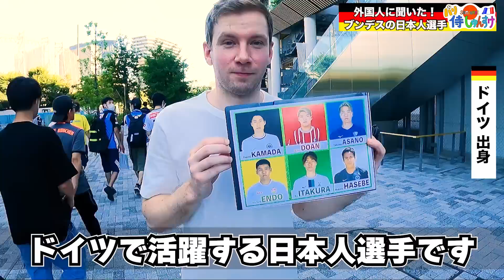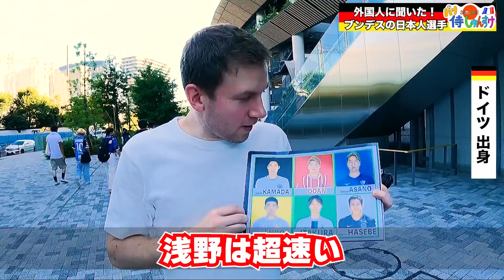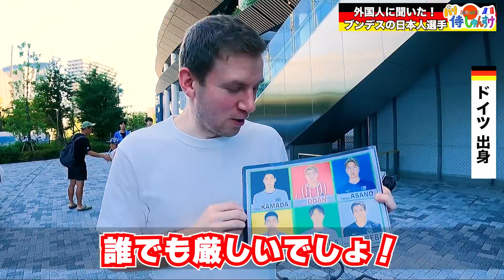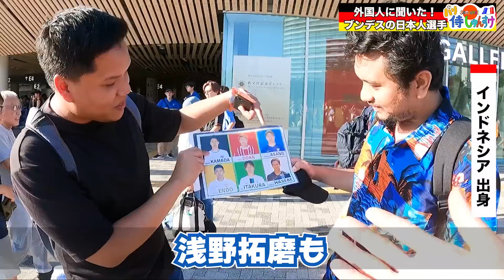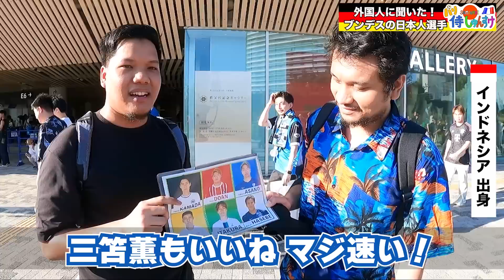遠藤航を絶賛！外国人に聞いたらリヴァプール移籍も納得の反応だった！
ブンデスリーガも開幕！バイエルンミュンヘンサポにドイツの日本人選手について聞いてみました。一番有名なのは？バイエルンに欲しいのは？etc.

ぜひ感想をコメント欄に書き込んでください😀だいたい返信します！
🙏インタビューで聞いて欲しいこと、動画の感想などをコメント欄に頂けると嬉しいです！
🙏しゅんすけのSNS
撮影日：7月29日川崎F×バイエルンミュンヘン@国立競技場
翻訳協力：外国経済部デスクの妻